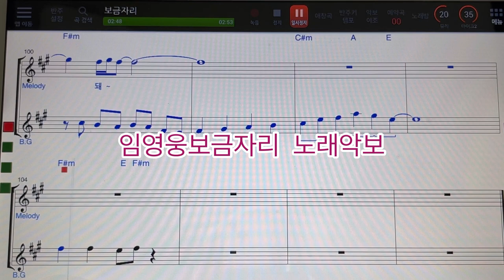# 임영웅보금자리노래악보 MR ~손미영알토색소폰ㆍ플루트연주